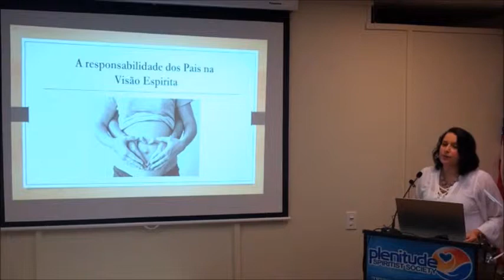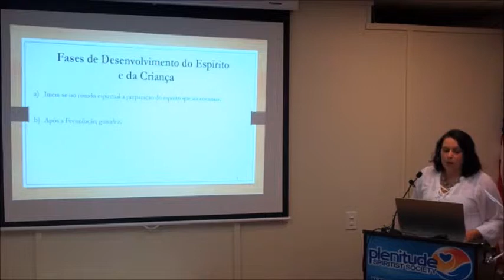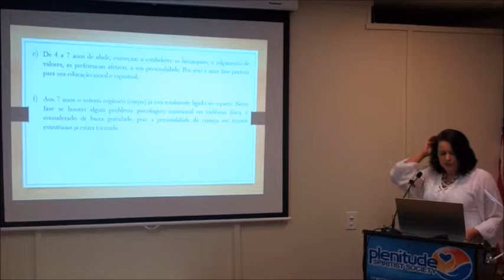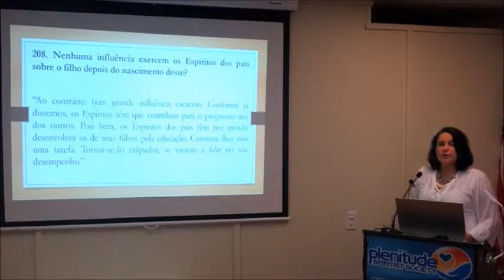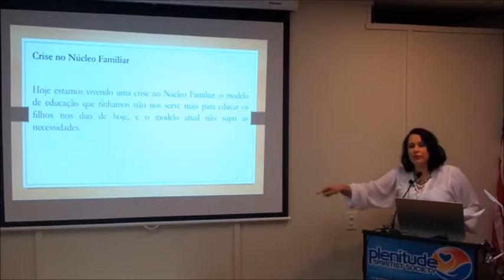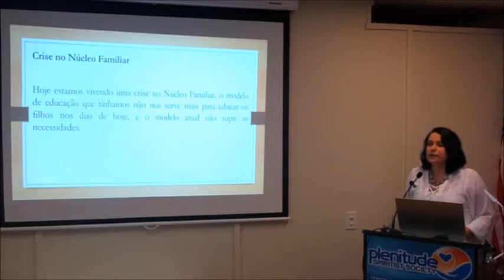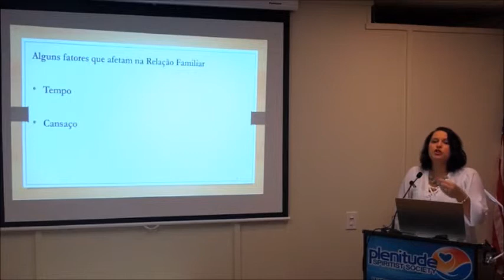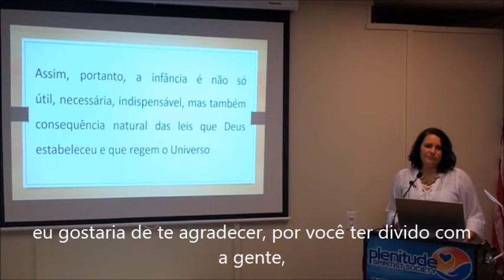Fabiana Meneses - “Filhos, Responsabilidade Nossa”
Palestra com Fabiana Meneses realizada em 07 de Junho - 2019 no Plenitude Spiritist Society - Orlando

Tema: “Filhos, Responsabilidade Nossa”